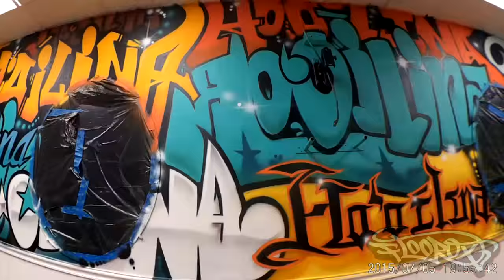BOSSCUTZ barbershop wall art by EAST3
7.5.15 wall art by EAST3 reading 'HO'OILINA, meaning 'LEGACY' @BOSSCUTZ barbershop in kailua-kona, big island. track: Hiphop lives- KRS-ONE & MARLEY MARL